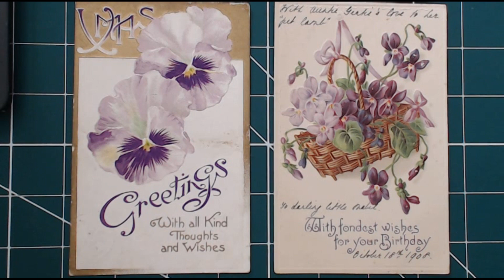A Long stitch, patchwork and English quilting cushion or block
use your scraps and bits and pieces of fabrics from the rag-bag in this very enjoyable, step-by-step, and easy project to design and construct either a hand quilted block or cushion cover.  Using patchwork, applique, English quilting, long stitch, and surface stitchery, this block or cover can be made entirely by hand or may be constructed on the sewing machine. It's suitable for any skill level.